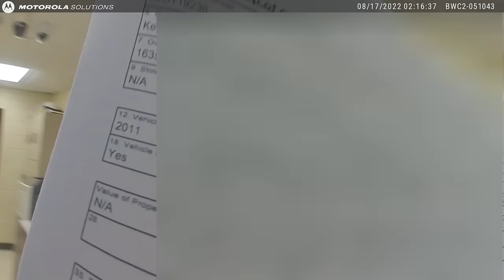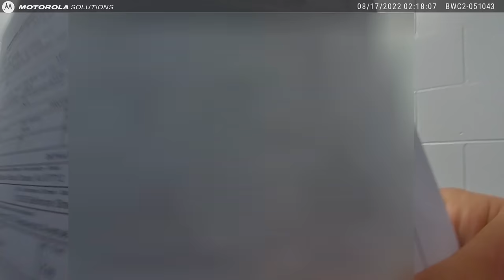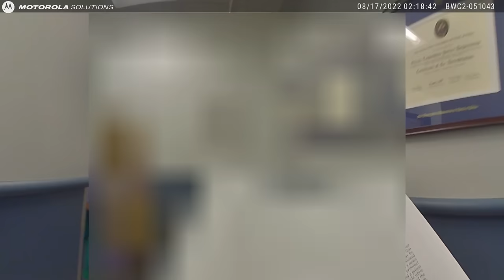Bartender TOTALS Ford Escape Before DWI Arrest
Around 11:09 PM on August 16, 2022, a witness called the Township of Ocean Police Department to report a motor vehicle accident involving a downed utility pole on Deal Road westbound in the vicinity of Wenning Court. When the officers arrived at the scene, they noticed that a 2011 Ford Escape had struck a utility pole, and the vehicle appeared totaled. They decided that it was unsafe to approach the vehicle because there were live wires. The driver of the Ford, 23-year-old Shelby Kennedy, exhibited signs of impairment. As one of the officers approached Shelby, she immediately asked them to call Officer Dane Richards, who is an officer with the Ocean Police that she knows personally. She continued to ask for Dane repeatedly, even though he was not on patrol at the time of the accident.

Shelby told the officers that she worked at Stella Marina, a popular oceanfront restaurant and bar in Asbury Park, and admitted to consuming alcohol in the hours prior. An ambulance was called to the scene to evaluate Shelby, and she declined further medical attention. Based on his suspicion of impairment, Detective Michael Legg offered Shelby an opportunity to perform field sobriety exercises after she was cleared by EMS. The field sobriety exercises included the recitation of the alphabet, the Walk and Turn test, and the One Leg Stand test. While she was able to recite the alphabet satisfactorily, she was unable walk a straight line during the Walk and Turn test or maintain her balance during the One Leg Stand test.

Based on the accident, Shelby’s admission to coming consuming alcohol earlier while working as a bartender at Stella Marina, and her inability to adequately complete the field sobriety exercises, Detective Legg placed Shelby under arrest for driving under the influence. After she was placed under arrest, her bag was searched. While her vehicle had to be towed, Officers waited until they were cleared by the utility company before they approached the vehicle to retrieve her phone.

Shelby was initially transported by Detective Legg to the Neptune Police Department, because the breathalyzer machine at the Ocean Township Police Department was not functional. They read Shelby the Standard Statement for Motor Vehicle Operators form and she initially agreed to submit breath samples for testing. Sergeant Robert O’Heney with the Neptune Police began to administer the breathalyzer test, but Shelby was uncooperative and they were unable to obtain adequate breath samples. After multiple attempts, Shelby was charged with refusal to provide breath samples.

After they unsuccessfully attempted to administer the breathalyzer test in Neptune, Shelby was transported back to the Ocean Township Police Department for further processing. She chose to invoke her Constitutional rights and refused to answer questions regarding her consumption of alcohol. After they took her mugshot and finished the paperwork, Shelby was released to a sober individual after he signed the Potential Liability Warning form on her behalf.

Detective Legg issued Shelby the following summonses: Operating under the influence, consent to take samples of breath, refusal to submit to chemical test, reckless driving, careless driving, and failure to maintain lane. Court records indicate that on February 21, 2023, Shelby pleaded guilty to operating under the influence and she was fined $640. Her license was not revoked, but she was required to use an ignition interlock device for 3 months and complete 12 hours at an intoxicated driver resource center. The other 5 citations were all dismissed as part of the plea agreement.